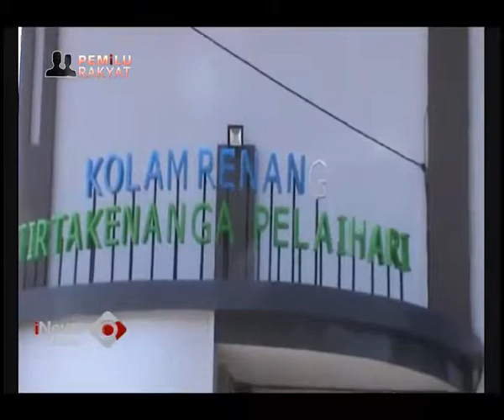PEMKAB LARANG KOLAM DIGUNAKAN UNTUK UMUM